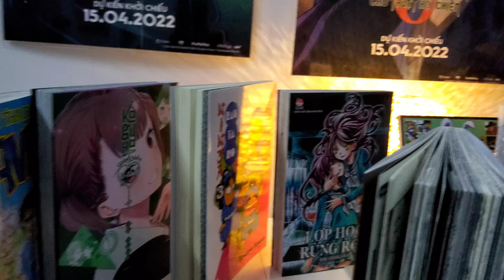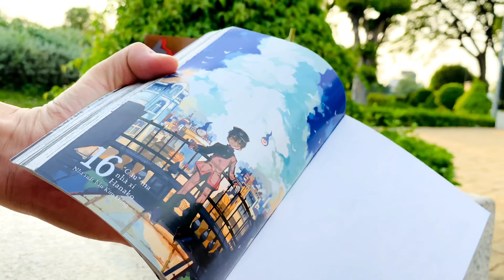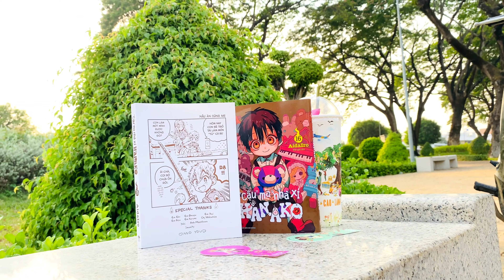[Review #526] HANAKO TẬP 16 TẶNG KÈM KẸP SÁCH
Sau khi dâng vật hiến tế, liên kết giữa hai bờ dương gian và âm thế đã hoàn toàn bị cắt đứt. Trong lúc tìm cách tiếp cận Cảnh giới, Nene và Ko đã bước chân vào “Căn nhà màu đỏ” bị nguyền rủa. Và rồi xuất hiện một đứa bé giống hệt Hanako trong căn nhà ấy… Tập 16 của câu chuyện về 7 điều bí ẩn với sân khấu chính là “Căn nhà màu đỏ” chính thức được bắt đầu!